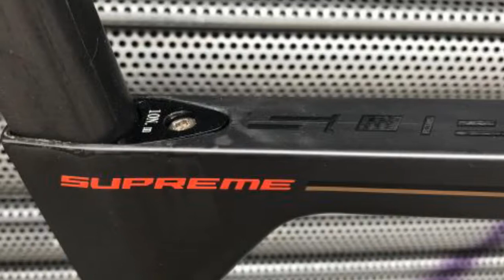Nice look: Fuji Supreme 1.1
Retrospec Retrospec Dakota Bicycle/Skateboard Helmet for Adults
Schwinn Thrasher Adult Bike Helmet, Lightweight Microshell, Men and Women, Dial Fit Adjustment
80Six Dual Certified Kids Bike, Scooter, and Skateboard Helmet,
Trek Boone Race Shop Limited disc frameset 2018